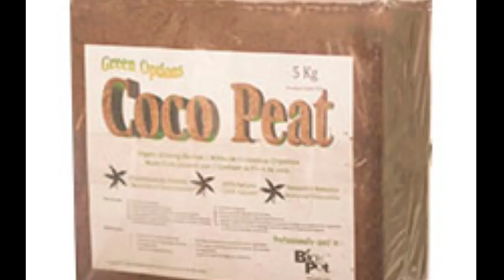ரோஜா செடியில் பூக்கள் அதிகம் வர | ரோஜா செடியில் அதிக பூக்கள் பூக்க டிப்ஸ்